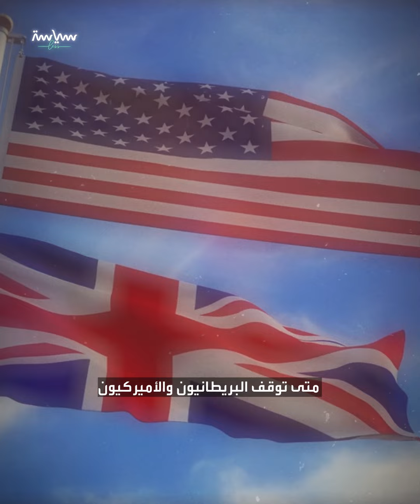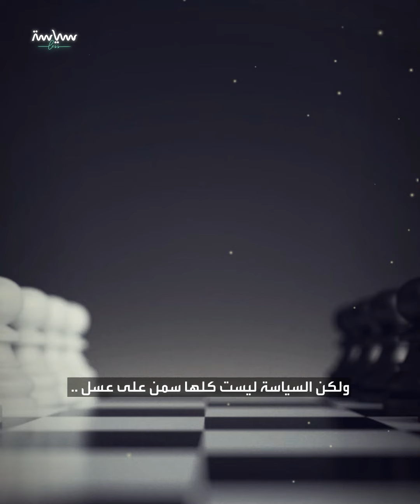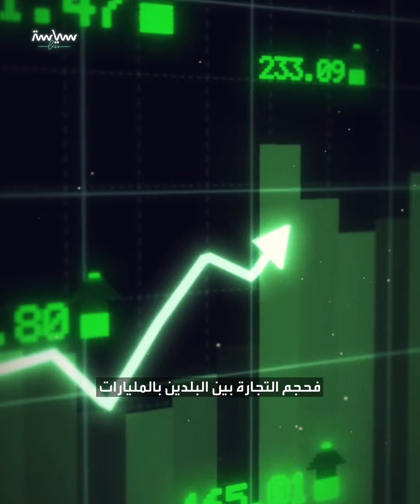كيف تحول الكره إلى حلف بين أميركا وبريطانيا؟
بدأت العلاقة الحقيقية المؤثرة على الدولتين بمواجهة النازية في ألمانيا وعندما قادت بريطانيا الحلفاء أمام المحور بالحرب العالمية الثانية كانت بأمس الحاجة ليد تنشلها بعد أن استسلام فرنسا فمدت أميركا يدها

متى توقف البريطانيون والأميركيون عن كره بعضهم البعض .. وتحولوا لحلفاء؟
..لنعد للجذور
في الثالث من سبتمبر 1783 اعترفت بريطانيا رسميا بأميركا
وكانت فرنسا قد قاتلت لجانب الأميركيين ضد بريطانيا في حرب الاستقلال
بعدها قامت الثورة الفرنسية
ولكن بسبب الفظائع التي ارتكبت خلالها
ابتعدت أميركا عنها ليبقى فيها التأثير البريطاني
من اللغة والنظام القانوني
حتى التقاليد الاجتماعية الراسخة
وهو زواج أميركية غنية من بريطاني من النبلاء، حتى لو كان فقيرا
.. على فكرة .. السياسي البريطاني العتيد .. وينستون تشرشل هو أحد أبناء هذه الزيجات
سياسيا
بدأت العلاقة الحقيقية المؤثرة على الدولتين
بمواجهة النازية في ألمانيا
وعندما قادت بريطانيا الحلفاء أمام المحور بالحرب العالمية الثانية
كانت بأمس الحاجة ليد تنشلها بعد استسلام فرنسا
فمدت أميركا يدها
وكانت أميركا حتى قبل دخولها الحرب ردا على هجوم اليابانيين على بيرل هاربر عام 1941